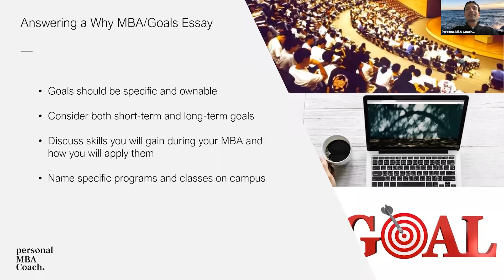Why MBA? - How to answer one of the most common b-school essay questions.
🔈 Scott Edinburgh, Personal MBA Coach, is giving advice on how to answer one of the most common MBA essay questions.